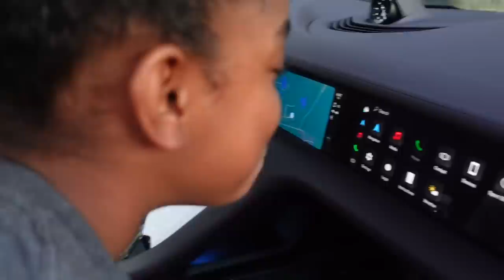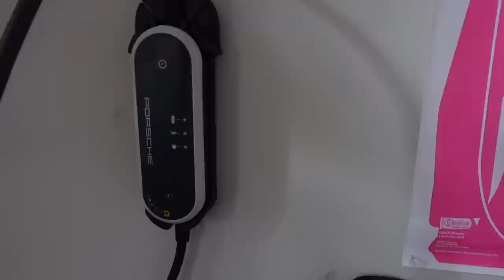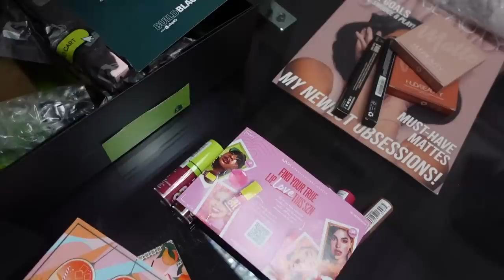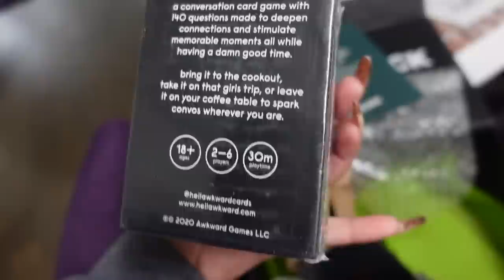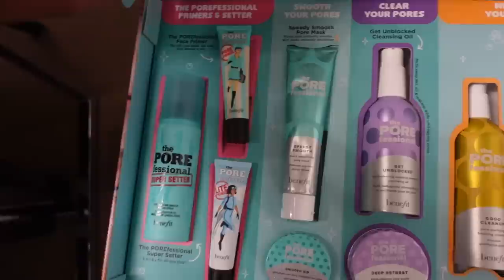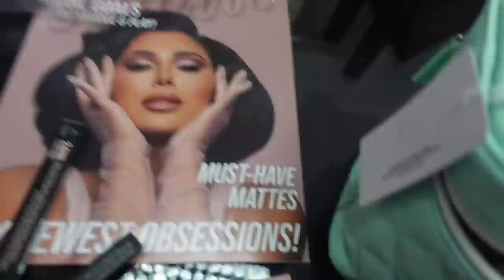WEEKLY MOM VLOG: I BOUGHT A NEW CAR + PREVIEW OF MY NEW BRAND + UNBOXING & MORE | Ellarie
My new car was finally ready to pick up after waiting a year! We had a photoshoot for the rebranding of Steelo, I did a quick unboxing and of course my usual mommy moments with @Yoshidoll !

Photographer Instagram: @onf_photography